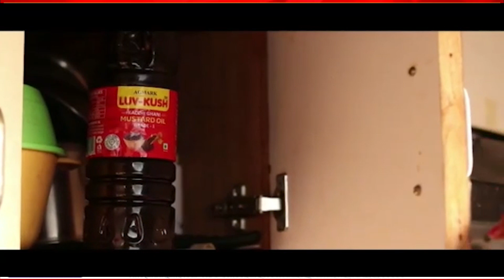রাজন্য আমলের তৈরি বিলোনিয়ার গৌরবময় বালিকা বিদ্যালয় ভঙ্গুর দশায় পরিণত